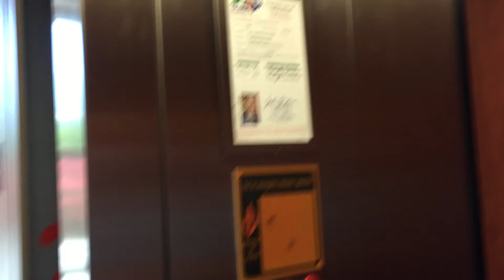Kone Elevator Atrium Health Levine Children’s Specialty Center South Park Charlotte NC 7-28-22